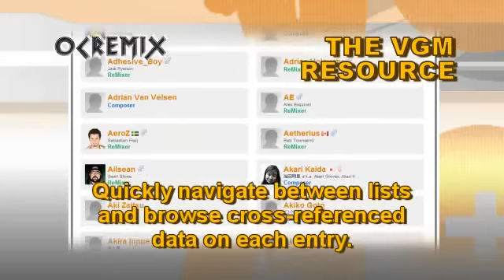OC ReMix #1523: Mega Man 2 'Too Hot for Heat Man' [Heat Man Stage] by AeroZ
• Game: Mega Man 2 (Capcom, 1988, NES)
• ReMixer(s): AeroZ
• Composer(s): Manami Matsumae, Takashi Tateishi
• Song(s): 'Heat Man Stage'